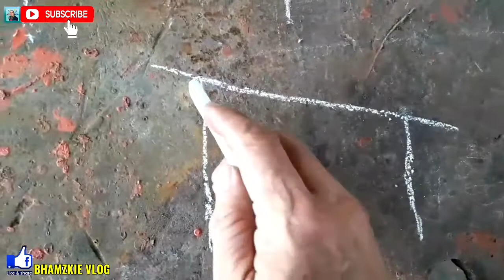HOW TO MAKE A SIMPLE SHED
Sa video na ito ay gumawa ako ng isang SIMPLE SHED at nais ko lang ibahagi sa mga wala pang idea kung paano ito gawin.isang napaka simpleng shed lamang po at pwedeng pwede natin gawin eto.so kung nais nyo pong magkaroon ng idea kung paano eto gawin panoorin lamang po ang buong video na ito at huwag nyo na rin kalimutan mag SUBSCRIBE LIKE AND SHARE click the notification bell para updated kayo lagi sa mga bagong videos na aking gagawin.
So enjoy Watching guys!